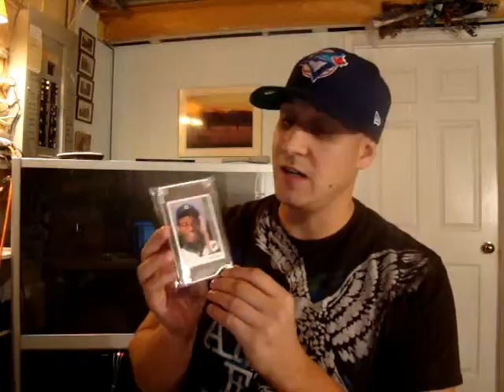Ken Griffey Jr. User Question / Comment - Sept 3rd, 2009 - MLBTradeRumorsNorth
This is a short reply to a question that was posted, opinion on Ken Griffey Jr. and whether he will retire at the end of the year. As always any questions, comments, or replies are welcome!

Hope this helps you out KellyBW23